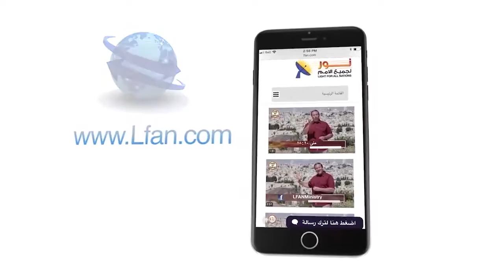483:06 هل تُعلم المسيحية بالخضوع المطلق للحاكم في كل شيء؟